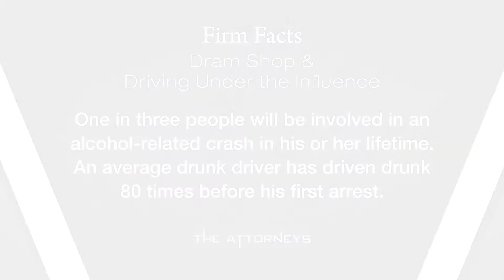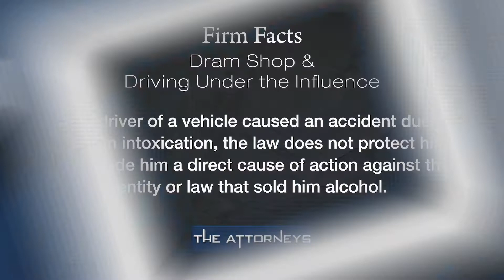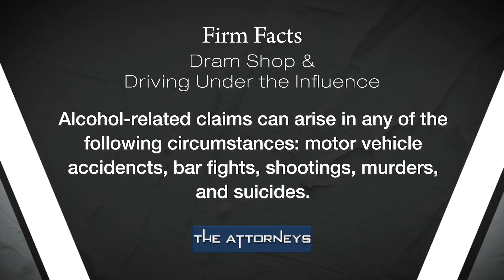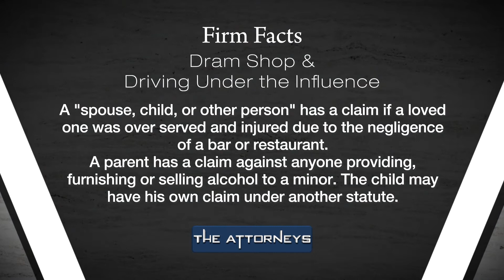Driving Under the Influence & Dram Shop Law (July 26, 2020): The Attorneys/Hollis Wright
An average drunk driver has driven drunk 80 times before his first arrest. Catch this show for more on drinking and driving and dram shop laws. As always, trust us with all of your personal injury, product liability, wrongful death, and workers' compensation needs